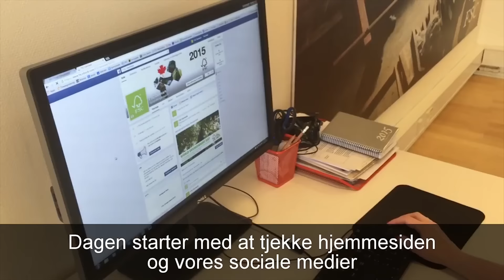Praktik hos FSC Danmark 2015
Jannie fortæller om, hvordan det er at være praktikant hos FSC Danmark.